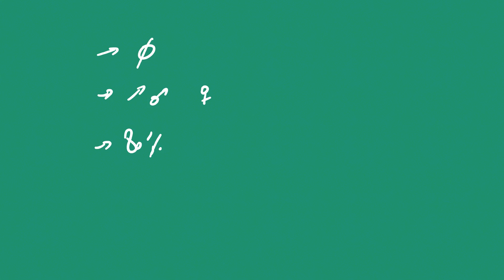Comment vendre aux femmes (et pourquoi c'est important...)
Non seulement personne n'enseigne comment vendre aux femmes, mais même les femmes elles-même apprenent à vendre en se formant chez des hommes :

Combien d'argent laisses-tu sur la table en ne sachant pas comment convaincre et persuader 50% de la population ?

Pour augmenter ton taux de conversion, récupérer des clients qui te seront les plus fidèles, ou même réussir à convaincre ta moitié que ce soir vous irez bouffer à l'italien plutôt qu'au japonais...